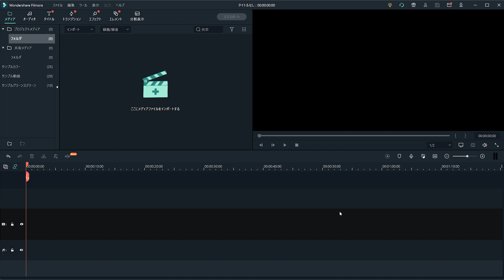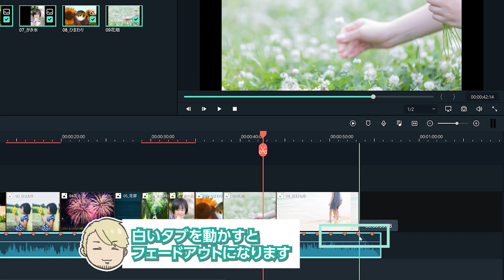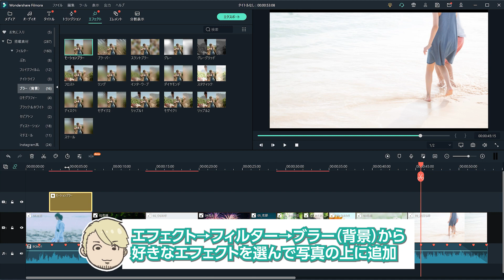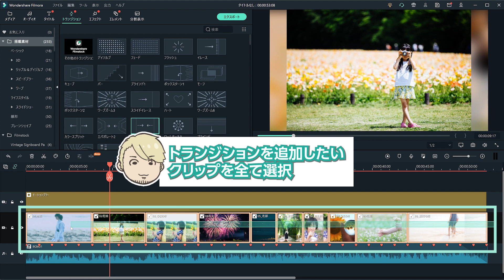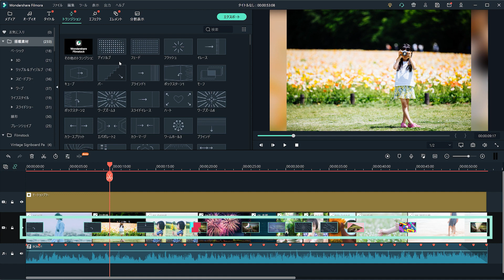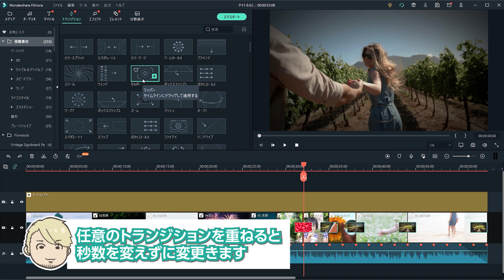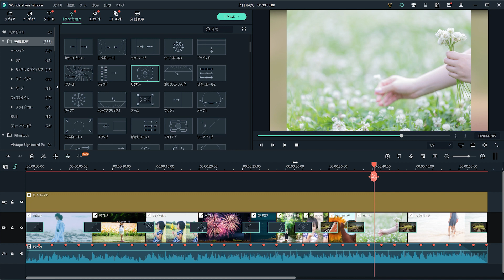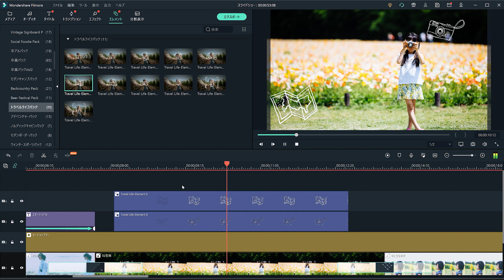【時短・簡単】スマホ・PCの中の写真をスライドショーでおしゃれに演出する方法｜Wondershare Filmora(Windows＆Mac)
皆さんのスマホやPC内に保存している写真ってそのままになっていませんか？
今回はFilmoraを使って自慢のペット🐩やお子さんの成長記録👶🍼など思い出の写真をスライドショーで更に素敵に演出する方法をご紹介します！
テキストやトランジション、キーフレーム機能を使うと格段におしゃれ見えするのでYouTubeやInstagram投稿にもバッチリ✨
卒業や結婚式など、感動・特別な瞬間を動画に保存したり、とコロナ禍でなかなか会えない遠くに住んでいるご家族や友人に動画を送って近況報告を行うのも素敵ですよね！

00:00 スライドション―の時短テク＆演出テク
00:47 時短テク①ビート検出
01:49 時短テク②ブラー背景
02:31 時短テク③ランダムなトランジション
03:34 おしゃれな演出テクニック

FilmoraXを使えば【簡単】【時短】で素敵なスライドショーが作成出来ます🎦
スマホやPCに撮り溜めた写真をただ保存しているだけでなく自分好みに編集してみましょう～！

G.Wのおうち時間にぜひチャレンジしてみて下さい👪✿

動画内で使用したFilmstock【トラベルライフパック】ダウンロードはこちら✈